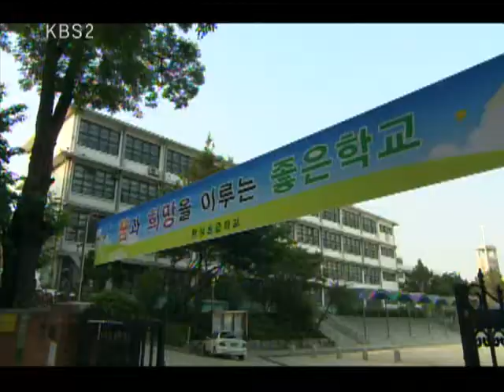결혼해주세요 - Marry me 20100704 # 002